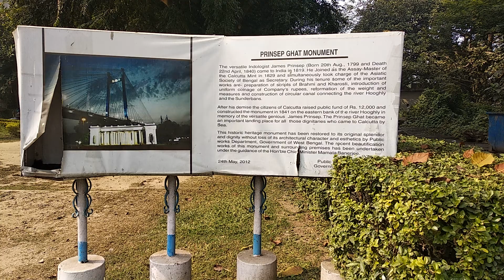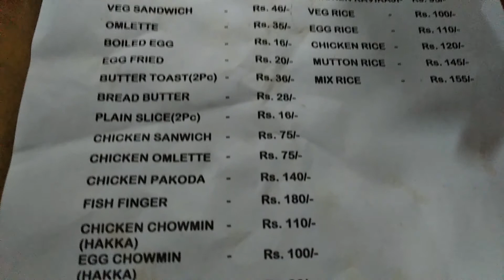KOLKATA VLOG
Hello..This is my first time in Kolkata and really enjoyed this place.I just had one day so and I fully used it. I visited Princep Ghat, Eco Park, Arsalan Biryani.. Hope you enjoy the video.